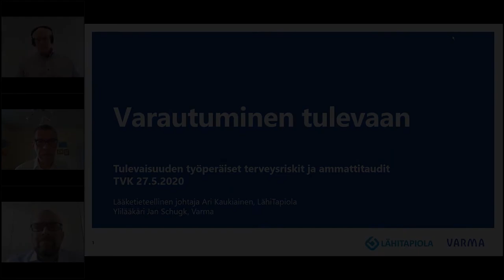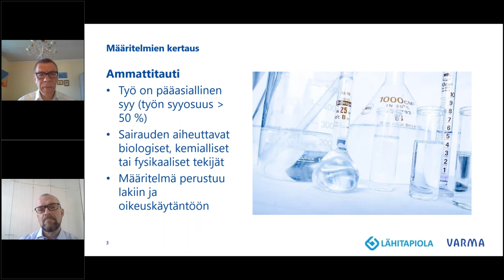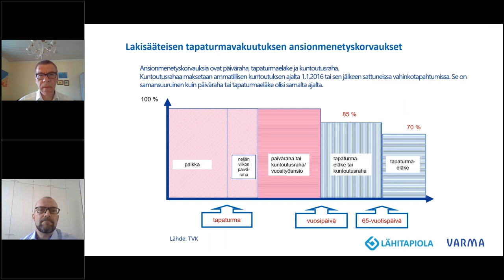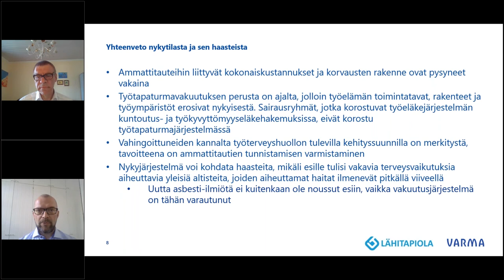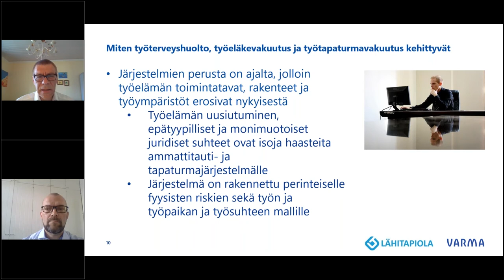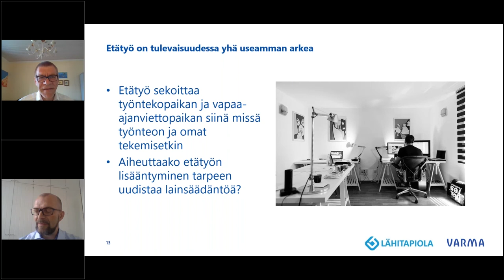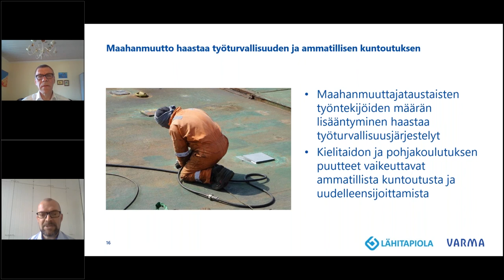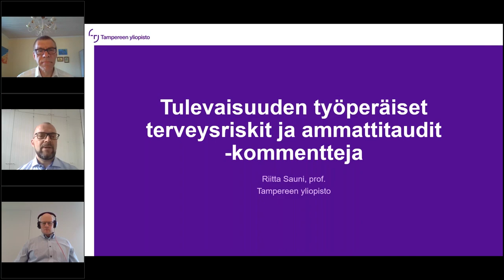TVK Forum 27.5.2020 - Ari Kaukiainen ja Jan Schugk